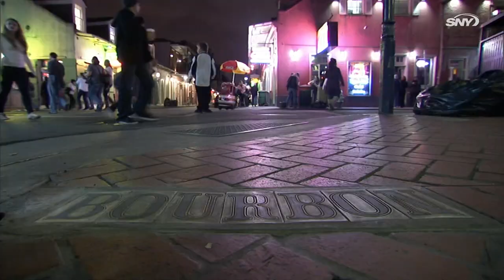#11 Leslie Vorpahl - UConn v Tulane / 1st Half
#11 Leslie Vorpahl (white jersey)
Position: Point Guard
Height: 168cm
Born: 1995
Nationality: USA